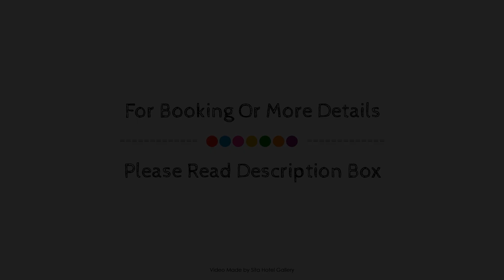Bridge Backpackers, Nelson, New Zealand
About Property:
Located in Nelson City Center, Bridge Backpackers is a perfect starting point from which to explore Nelson. Featuring a satisfying list of amenities, guests will find their stay at the property a comfortable one. Service-minded staff will welcome and guide you at Bridge Backpackers. Comfortable guestrooms ensure a good night's sleep with some rooms featuring facilities such as carpeting, clothes rack, linens, towels, closet. The property offers various recreational opportunities. Friendly staff, great facilities, and close proximity to all that Nelson has to offer are three great reasons you should stay at Bridge Backpackers.
Searching For
1. Bridge Backpackers - Nelson
2. Bridge Backpackers - Nelson Virtual Tour
3. Bridge Backpackers - Nelson Rooms
4. Bridge Backpackers - Nelson Amenities
5. Bridge Backpackers - Nelson Videos
6. Bridge Backpackers - Nelson Offers
7. Bridge Backpackers - Nelson Deals
Audio Credit:
Track Title: Subway Dreams
Artist: Dan Henig